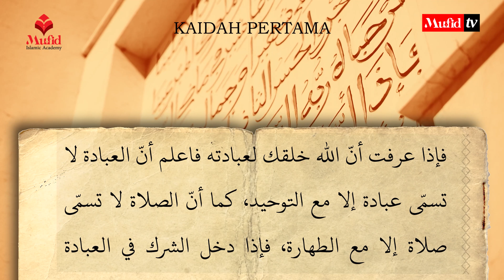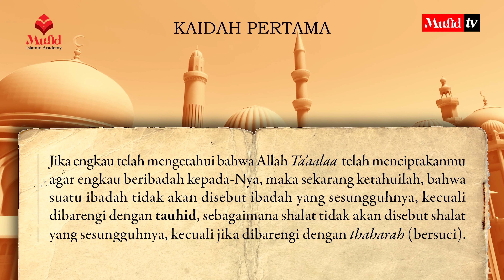[Tamat] 11. Ibadah Harus Tauhid & Ittiba'|Syarah Al-Qawa'id AlArba' القواعد الأربع Sy. Saad Syatsriy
[4K] M11 Ibadah Harus Tauhid & Ittiba' | Syarah Al-Qawa'id Al-Arba' القواعد الأربع Sy. Saad Syatsriy
Perhatian:

Tidak diizinkan mendownload video Mufid Islamic Academy dan mengupload ulang ke channel lain.

Video hanya boleh didownload di aplikasi YouTube untuk tonton ulang.

•┈┈┈┈••❁MIA❁••┈┈┈┈•

Ⓜ️ Bagaimana ya?
• Baru hijrah, bingung harus mulai belajar dari mana
• Mau ikut kajian, ternyata sudah di tengah buku
• Kajian online, kurang fokus karena sambil kerja & materi panjang 1 jam non stop
• Ngaji lebih 2 tahun, tapi masih loncat-loncat
• Banyak ikut kajian, masih belum bisa mengurutkan hasil pelajaran
• Panutan keluarga & teman, tapi saat ditanya bingung menjelaskan
In syaa Allah *MUFID ISLAMIC ACADEMY jawabannya!*
Program belajar Islam online berjenjang

Ⓜ️ *Nilai plus!*
 ✔️ Belajar Islam dari dasar
 ✔️ Belajar secara runut dan sistematis
 ✔️ Kurikulum sesuai kebutuhan penuntut ilmu pemula dan lanjutan
 ✔️ Materi tersedia dalam buku dan video pendek yang mudah dipahami
 ✔️ Penjelasan disertai contoh & analogi yang memudahkan pemahaman
 ✔️ Video materi high quality audio visual
 ✔️ Diajarkan dalam beberapa level/mustawaa
 ✔️ Ada ujian kenaikan level/mustawaa
 ✔️ Dibimbing Ustadz Muflih Safitra, M.Sc., Ustadz Abu Yaman, dan tim mu'allimin/at Mufid Islamic Academy

💸 *Pahala jariyah dakwah & pendidikan*
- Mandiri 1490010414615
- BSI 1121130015